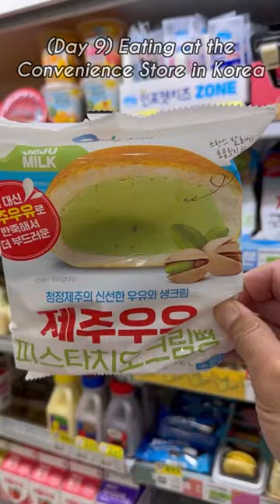Eating SPAM Egg Mayo Gimbap & Pistachio Cream Bread (Day 9, Korea Convenience Store)